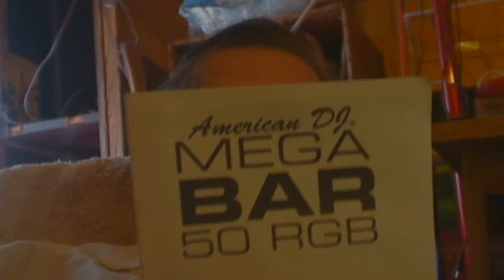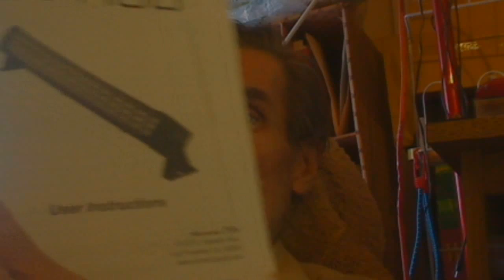Cathartic Video of my Mom's passing in Jan 2006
I created this video using my Logitech web-cam software.  After sharing it with a close friend that thought it would be okay to make this public.  It is of me talking about the passing of my mom that I got a call from my dad on Jan 2, 2006.  I went to where I grew up and met with my dad and brother who had lost his wife to cancer.  Boy, what a double whammy.  I was almost speechless.  But I was almost toothless - that's for another story.

This YouTube channel, kcjenner0 that I am releasing this video is like a mirror channel to my first YouTube channel of kcjenner1